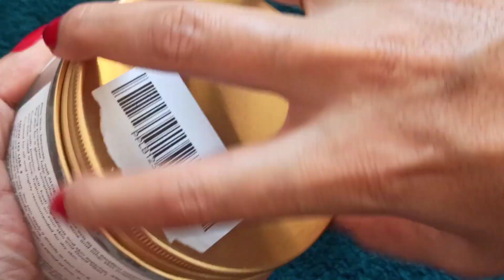Sita dine skin care | winter skin care odia | dry skin care odia | winter face pack odia | Tumasanga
ଗ୍ୟାରେଣ୍ଟି ଶୀତ ଦିନ ପାଇଁ ଏହାଠୁ ଭଲ Hand & Foot Cream ଯେତେ ଟଙ୍କା ଦେଲେଭି କୋଉଠି ପାଇବେନି, Tumasanga